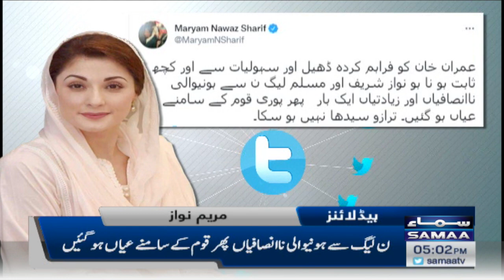Samaa News Headlines 5pm | SAMAA TV | 31 August 2022